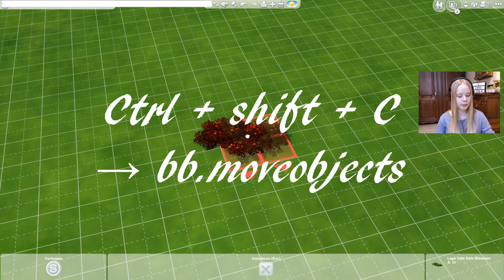BOUWTIPS & TRICKS die je MOET weten voor de SIMS 4 // Sims 4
In deze video geef ik jullie allemaal bouwtips en tricks om je huis veel mooier te maken in de sims 4!! Veel bouwplezier 😀

Heeeey 😀 ik ben Catlyne en welkom op mijn kanaal. Ik ben 22 jaar, woon in België en vind het leuk om de Sims te spelen.

Op dit kanaal maak ik veel plezier en doe leuke en gekke dingen op de Sims. Als je ideeën hebt, laat dit dan zeker weten. Ik sta open voor al jullie reacties.

Ik upload 1 video per week en dit op vrijdag.

Dankje dankje dankje 😘